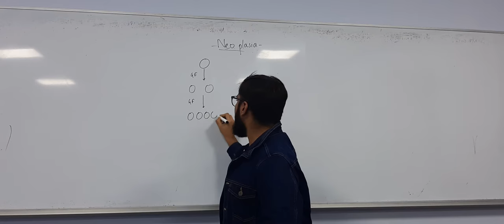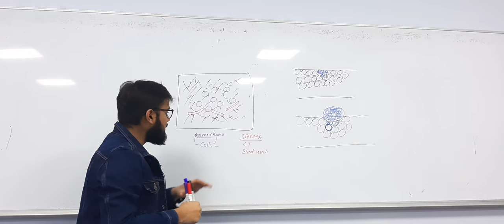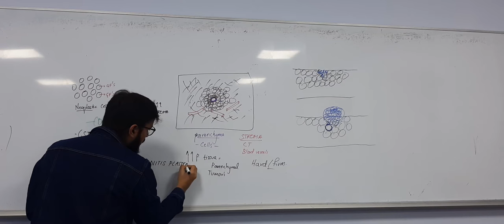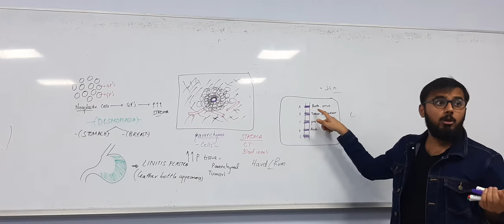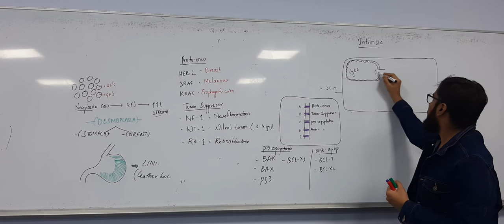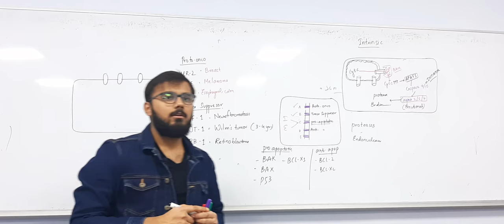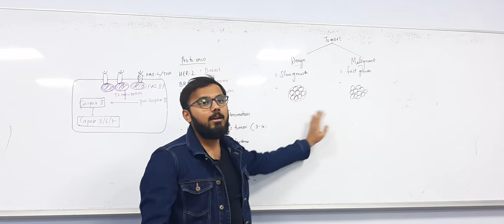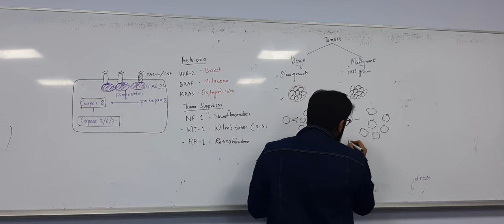Neoplasia | Part 1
ACQUIRED ABILITIES OF NEOPLASTIC TISSUE

1.apoptotic evasion
2.self-sustained monoclonal growth
      a.all cells in a neoplasm are derived from a single progenitor cell

3.resistance to anti-growth signals
4.angiogenesis
       a.must supply nutrients to rapidly growing neoplasm
5.limitless replicative potential
6.invasion
7.metastasis

SYSTEMIC EFFECTS OF NEOPLASIA

1.cachexia
2.muscle wasting leading to increased autophagic vacuole formation

1.NORMAL
       A.histological characteristics
               basal to apical differentiation
               small nucleus:cytoplasm (N:C) ratio
               intercellular adhesion
2.HYPERPLASIA
       A.histological characteristics
               increased cell number
               otherwise normal histology
               reversible
3.DYSPLASIA
      A.histological characteristics
               increased cell number
               loss of cellular orientation
               increased cell size
4.CARCINOMA IN SITU (preinvasive)
      A.histological characteristics
               increased N:C ratio
               nuclear changes (chromatin clumping)
               basement membrane remains intact
5.INVASIVE CARCINOMA
     A.histological characteristics
a neoplasm that has breached the basement membrane but is still localized to tissue of origin
requirements